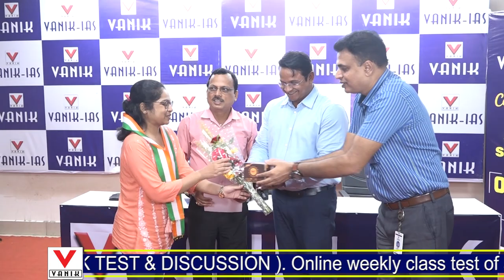Empowering Dreams: Vanik IAS Announces Free Coaching for the Needy & Underprivileged CS Aspirants!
ଆପଣଙ୍କ ସ୍ଵପ୍ନକୁ ସାକାର କରିବାପାଇଁ ବଣିକ ଆଇଏସ୍  ର ମାଗଣା କୋଚିଂ ଘୋଷଣା |